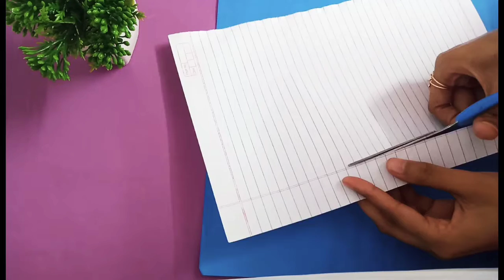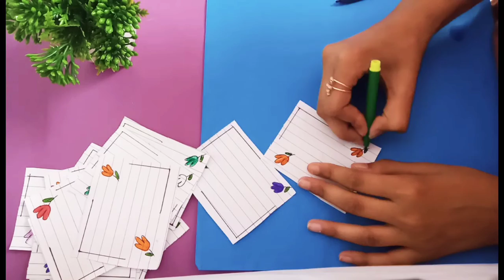D.I.Y Memo Pads|easy and quick memo pads